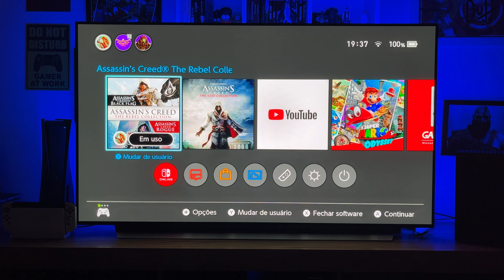JOGANDO ASSASSIN'S CREED RAIZ NO NINTENDO SWITCH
Tem muita gente que fala que o Nintendo Switch não tem jogo bonito, e para refutar esse argumento, eu apresento a vocês a maravilha que é jogar Assassin's Creed Black Flag no Nintendo Switch.
O jogo está simplesmente incrível e rodando muito bem, seja no modo dock ou no modo portátil. Um verdadeiro espetáculo visual e com um excelente desempenho. E nesse vídeo eu vou mostrar pra vocês isso na prática, jogando nos dois modos.

➤ COMPRE QUALQUER COISA PELA AMAZON ATRAVÉS DESSE LINK E AJUDE O CANAL
➤ MEU SETUP:
➤ XBOX SERIES X
➤ NINTENDO SWITCH OLED ➤ TV LG OLED C1
➤ MACBOOK AIR M1
➤ MICROFONE FIFINE AMPLIGAME